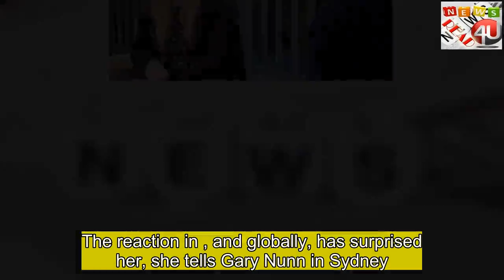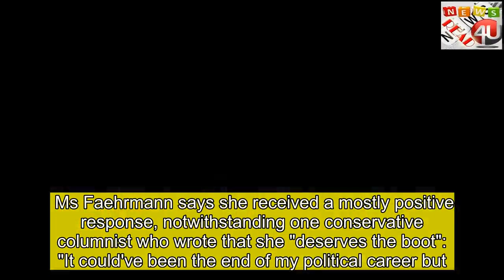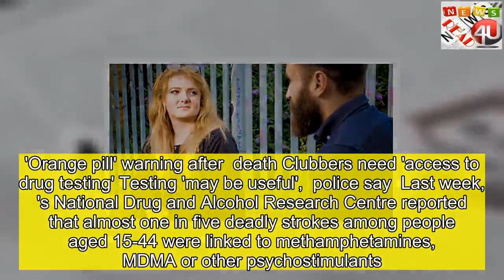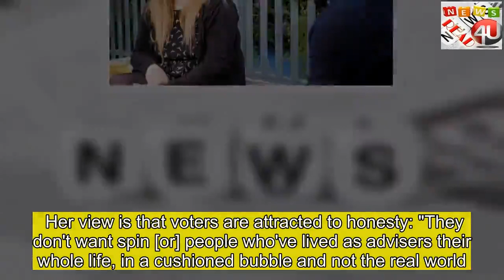Why a lawmaker admitted to taking MDMA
thank for click  n  may be the world's first politician to admit to having used the illicit drug MDMA. The reaction in , and globally, has surprised her, she tells Gary Nunn in Sydney.  Ms Faehrmann's admission, made in January, has come amid a fierce debate about introducing "pill testing" services in New South  (NSW). Five music festival-goers have died from suspected drug overdoses in NSW since September. It has prompted passionate calls for action - but state lawmakers are divided on what should be done. Ms Faehrmann, 48, from the Greens party, argues that her opponents have a "limited understanding of the people they're needing to connect with". She says she has taken MDMA (known as ecstasy when in pill form) "occasionally" since her 20s.  "I'm sitting here as a politician with more experience than anyone else in the building," she says, adding: "Maybe not - maybe I'm the only one being honest."    NSW Premier Gladys Berejiklian is opposed to pill testing. She has said that "no evidence [has been] provided to the government" that it saves lives, and that testing would give drug users "a false sense of security".  It would also fail to prevent "the lethal combination" of taking drugs and alcohol, or "the fact that what's ok for one person's body isn't ok for another person's body", according to the premier. Ms Berejiklian favours a tougher policy approach. Notably, she has vowed to shut down a festival where two people died in September.Spreading the debate In January, Ms Faehrmann wrote that it was a "difficult decision" to "come out" about her past drug use. Certainly, her admission generated publicity and discussion. 's opposition leader, Bill Shorten, was among those immediately drawn in. He was asked about drug use at a press conference and responded that he "might have done something in his university days". A domino effect followed. In the n Capital Territory, a string of lawmakers admitted to using illegal drugs: Chief Minister Andrew Barr said he once ate a hash brownie; Police Minister Mick Gentleman said he had used cannabis in his youth; and MP Shane Rattenbury said he'd tried ecstasy once. The police minister's admission surprised Ms Faehrmann most: "I thought: wow. We've possibly now moved the debate on to a point where previous use is no longer an issue." Outside , the Philadelphia Inquirer picked up Ms Faehrmann's story, with columnist Abraham Gutman writing that it had taken "a lot of courage".  In her home state, however, NSW  Minister Brad Hazzard told the n Associated Press that her admission was "reckless" and a "really bad message for young people". Ms Faehrmann says she received a mostly positive response, notwithstanding one conservative columnist who wrote that she "deserves the boot": "It could've been the end of my political career but... the mainstream media was surprisingly positive." What's the wider context? Ms Faehrmann argues that the debate about pill t